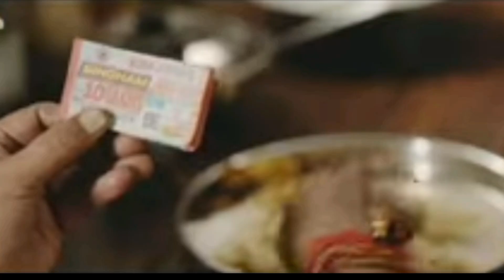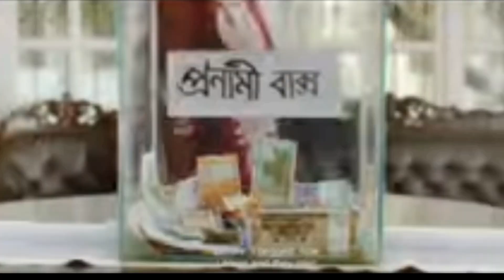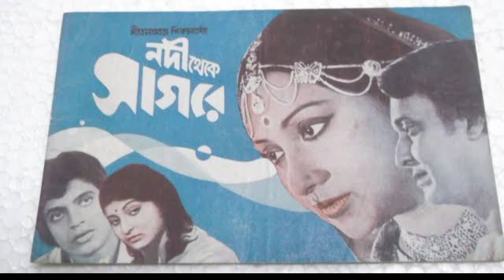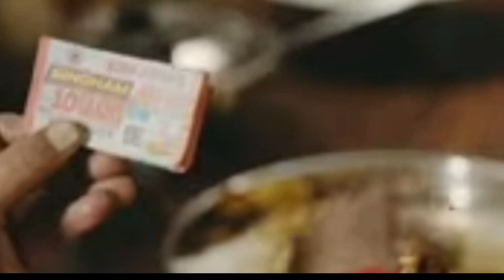मिथुनदा का बांग्ला फिल्म शास्त्री के बारे में क्या कहा? Mithunda say about the Bengali filmShastri?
mithun chakraborty bengali film

mithun chakraborty films

mithun chakraborty all movie

mithun chakraborty songs

mithun chakraborty

mithun chakraborty movie

mithun chakraborty dance

mithun chakraborty upcoming movie

mithun chakraborty new movie

mithun chakraborty old movies

mithun chakraborty movies full

mithun chakraborty movies name

mithun chakraborty upcoming movies 2024